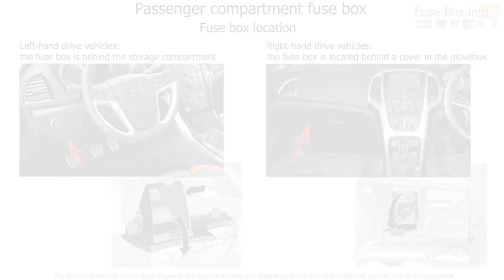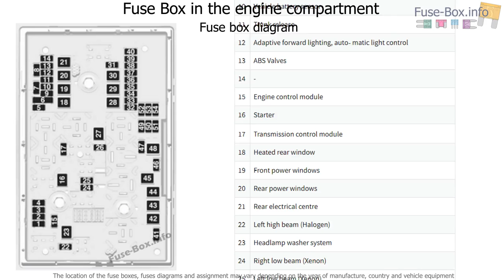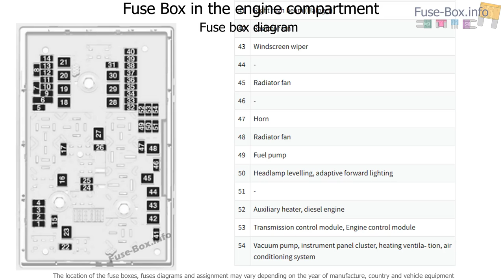Fuse box location and diagrams: Opel / Vauxhall Cascada (2013-2018)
Fuse box diagram (location and assignment of electrical fuses) for Opel/Vauxhall Cascada (2014, 2015, 2016, 2017, 2018-…)